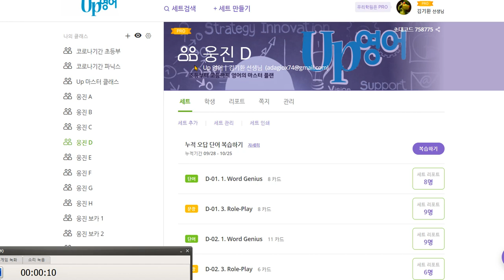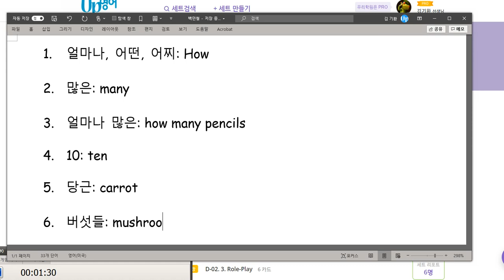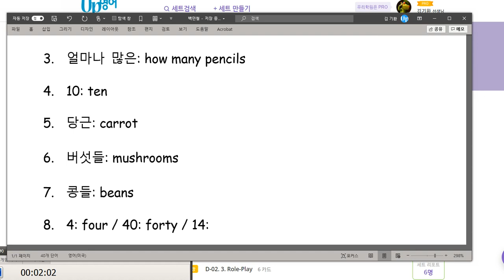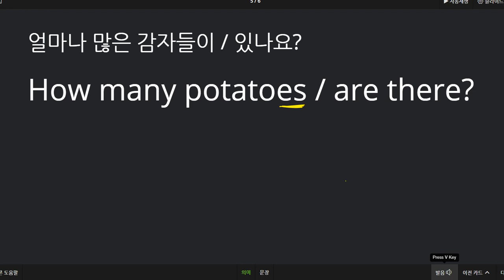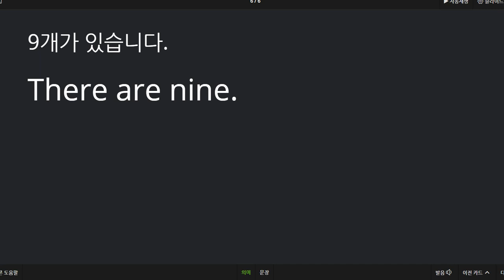백민철 2020 10 29 칭찬 말하기 쓰기 시험 2가지 모두 100점 개수를 묻고 답하는 표현을 배웠습니다